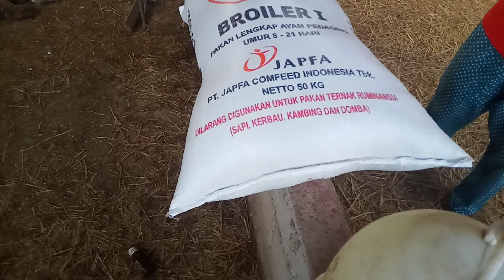Tambah Anak Itik 250 DOD Di Kandang Mbah Darmo Farm Jimus